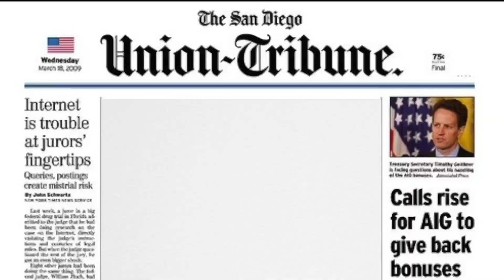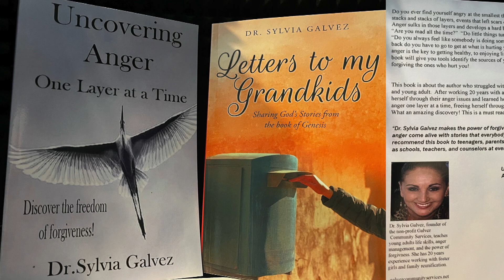A GROUP HOME IN THE HANDS OF GOD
A family reunion of former foster women bound by the Spirit of God and the relentless drive to make their lives better.